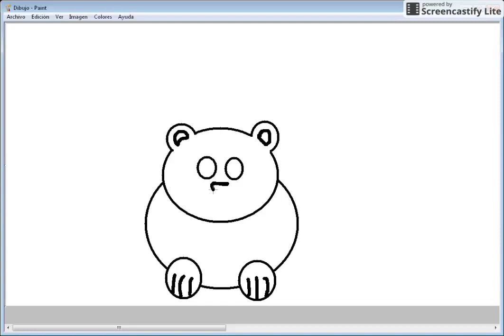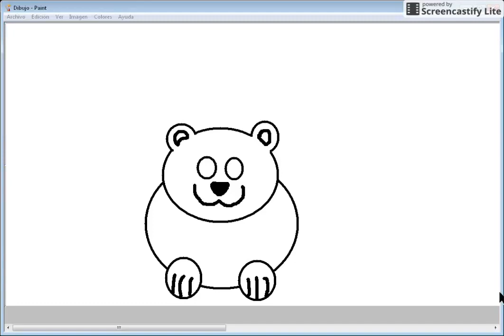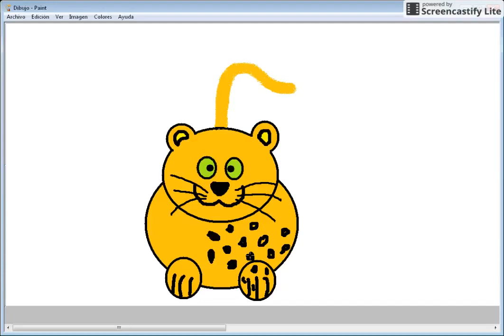Wie man einen schönen Leoparden für Kinder mit einem Kinderlied zeichnet